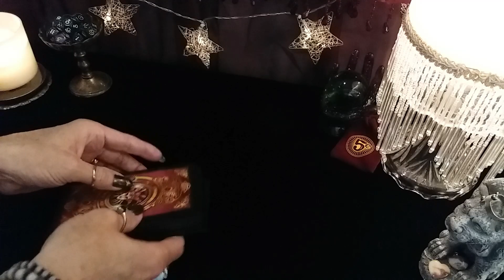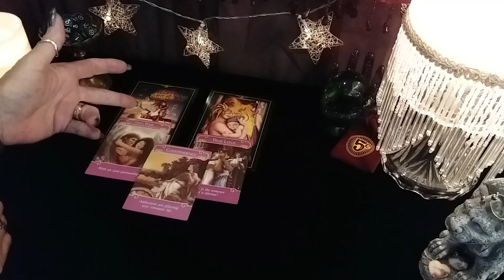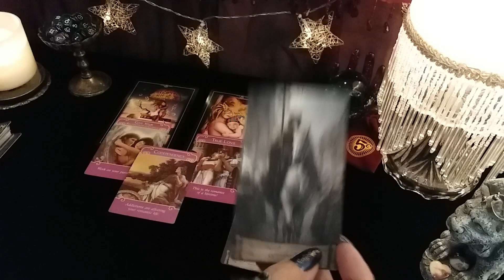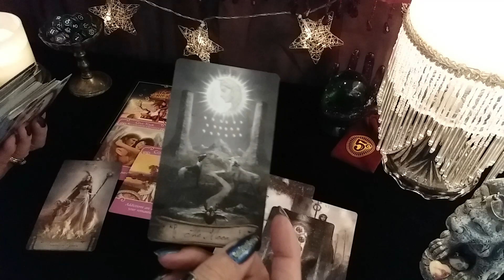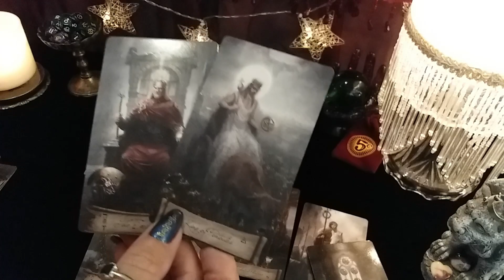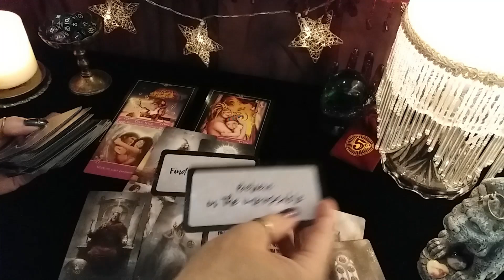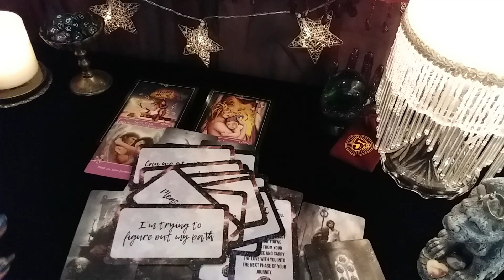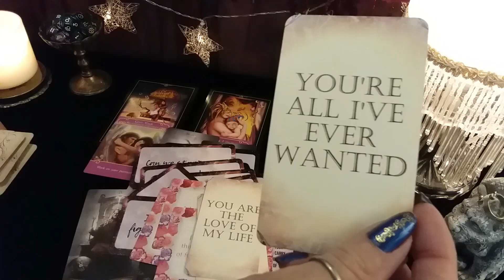♑ CAPRICORN 🤔 💘 WHAT YOU NEED TO KNOW ABOUT THEM! Timeless LOVE Tarot Reading 💌